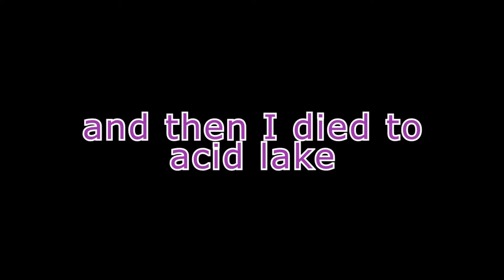Epic gamer pro gamer pero movie move- gamer pro mo- mobe -mboef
Noita :D